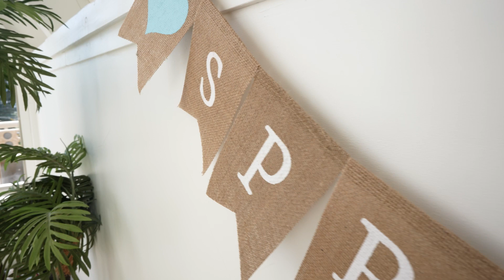S4 Episode 8 ; Waiting Game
Adrian and Emily get settled back in Tahoe and keep busy while they wait for the arrival of baby Sprinkle.